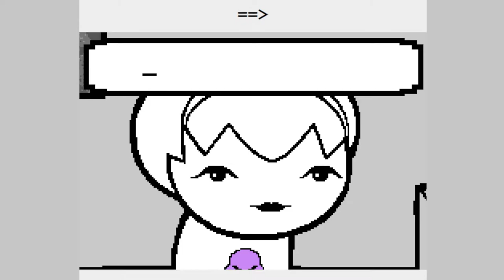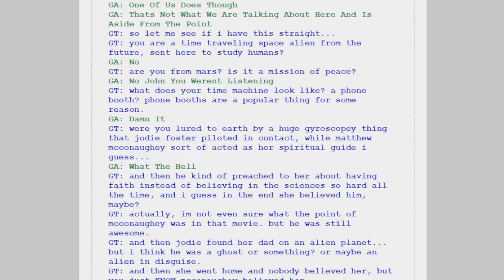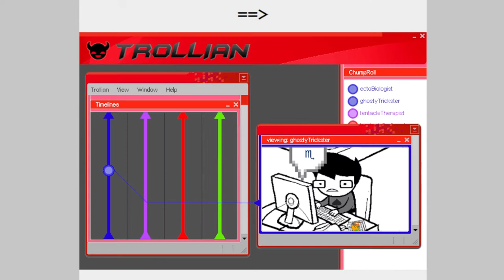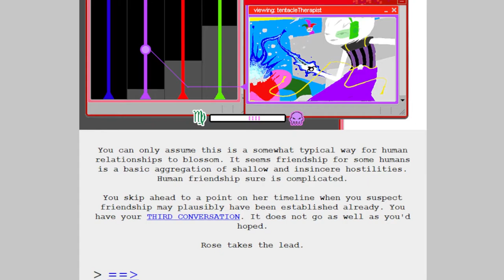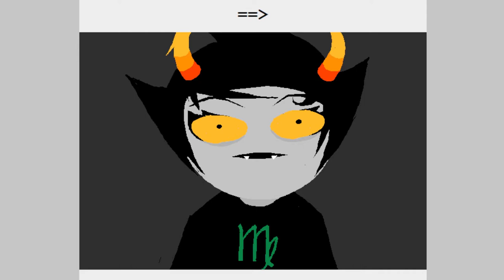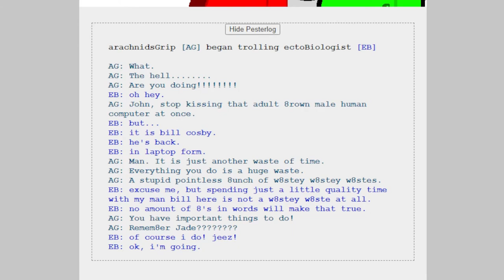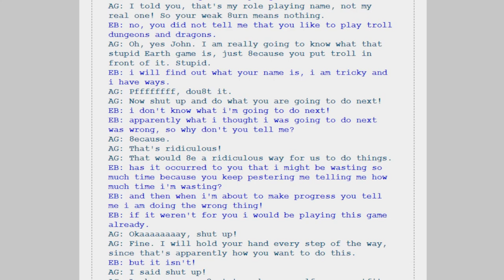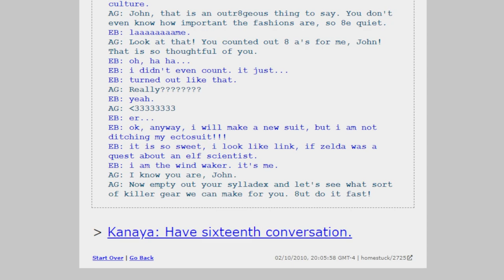T-Posed Back In Time (Reading Homestuck, Episode 54)